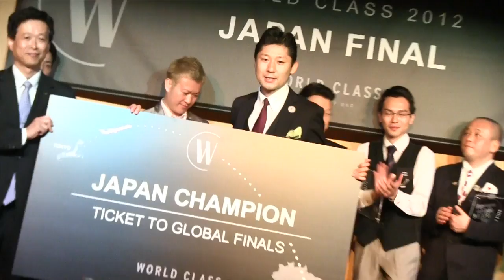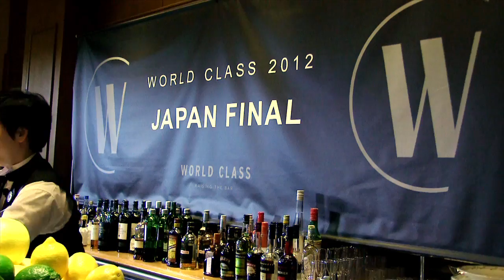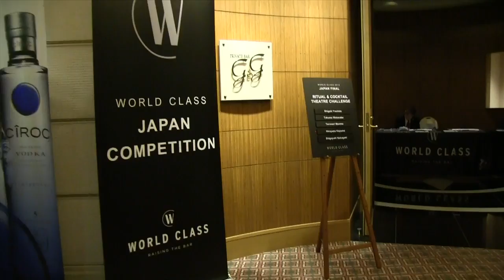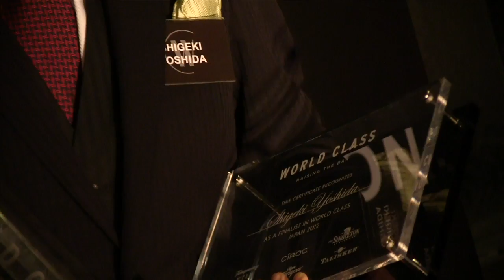WORLD CLASS 2012 JAPAN FINAL TOP 10 (digest)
６月３日、４日に開催された｢ワールドクラス　ジャパン２０１２｣をDrink Planetが特別レポート。日本代表を競うため、応募者２５０名のなか、予選を勝ち残った１０名が以下の４種目に挑戦。セルリアンタワー東急ホテルのフレンチレストラン｢クーカーニョ｣（東京）の吉田茂樹さんが優勝。リオに向けて２年連続日本人による世界王者を目指す。

競技の４種目
フードにあったカクテルを創作する｢Food Matching Challenge｣、６種類のカクテルを８分以内につくりスピードと見栄えなど全てを競う｢Speed and Taste Challenge｣、カクテルの歴史に対する理解と知識が問われる｢Classic and Twist Cocktail Challenge｣、対象ブランドをいかに飲みたいと思わせるか、演技、味、技術、サービスを競う｢Ritual and Cocktail Theatre Challenge｣。
英の酒類メーカーディアジオ社が毎年主催、日本ではキリン・ディアジオ社が主催、今年で４回目となる。